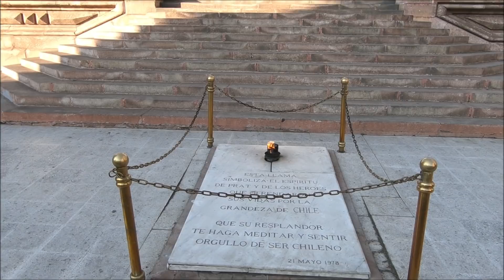Valparaiso Cerro Alegre el Increible Chile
The Cerro Alegre is one of the 45 having Valparaíso , the main port of Chile . Its name is due to the beautiful gardens that adorned the houses of the sector, which in the 19th century was inhabited mainly by English immigrants .